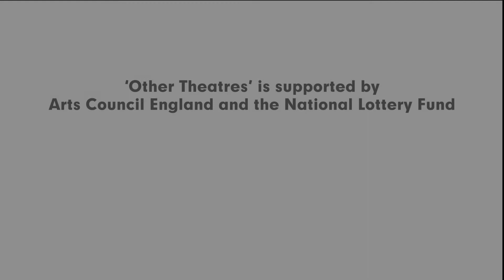'You Are The Company In Which You Keep' - interview with Craig Ames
Craig Ames talks about his two new bodies of work 'Kill Zones' and 'Modern Warfare', which are both being exhibited at Northern Gallery for Contemporary Art in 'You Are The Company In Which You Keep' from 28 September - 23 November 2013.

Craig Ames is one of the few artists at work who addresses global conflict and military force who has direct personal experience of front-line military conflict.